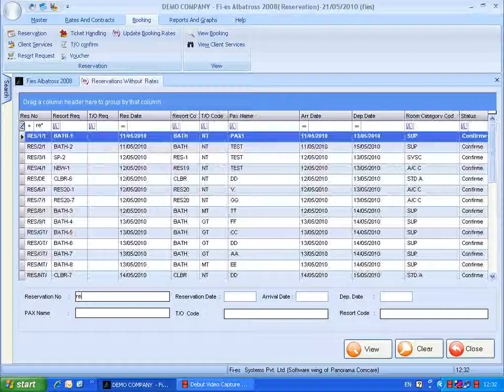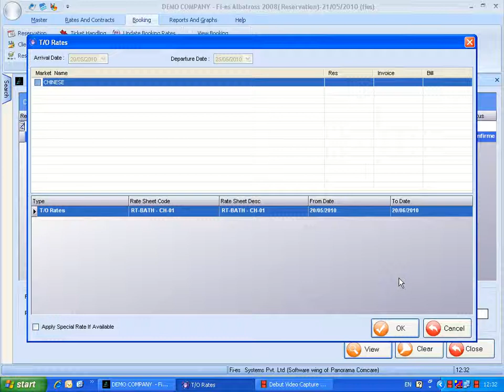Fi-es Albatross Tour Operator Management System Search Part 2